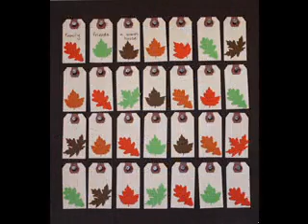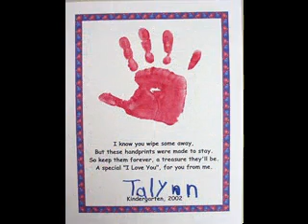Easy calendar craft